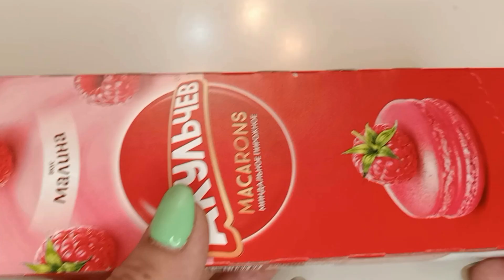ASMR. Filling platter alluring sweets. Pink cake. Nuts and soufflé in chocolate.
ASMR. Filling platter alluring sweets. Pink cake. Nuts and soufflé in chocolate. ASMR. Filling platter alluring sweets. Pink cake. Nuts and soufflé in chocolate.